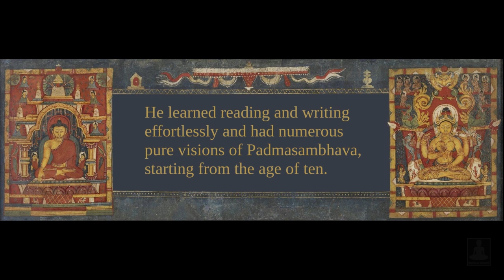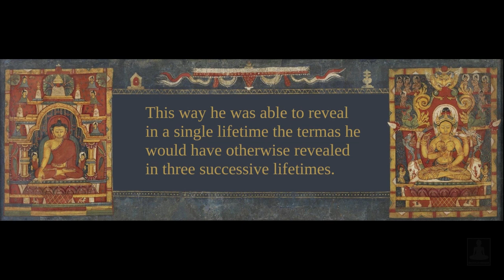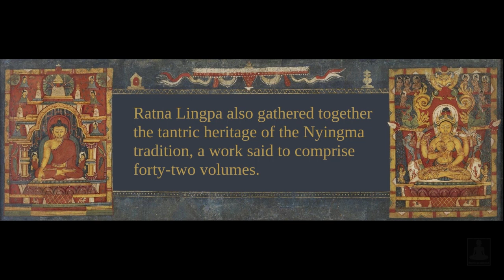The short biography of Ratna Lingpa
The short biography of terton Ratna Lingpa